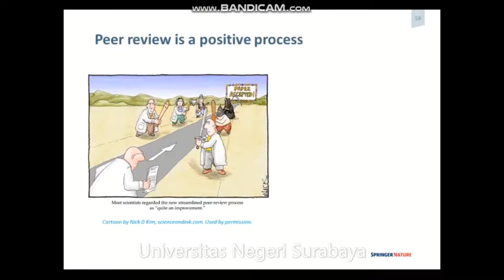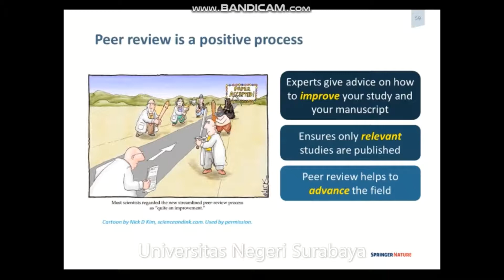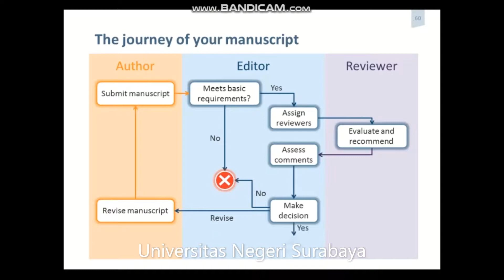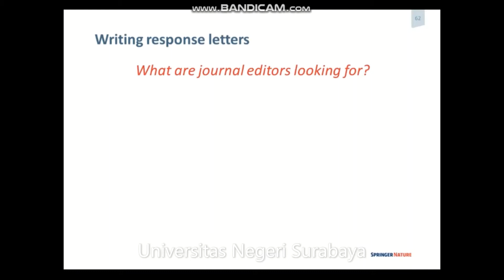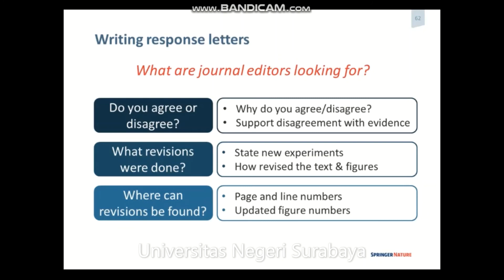Universitas Negeri Surabaya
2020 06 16. Researcher Online Forum: Publishing in Southeast Asia.